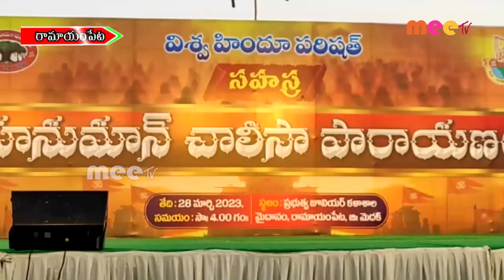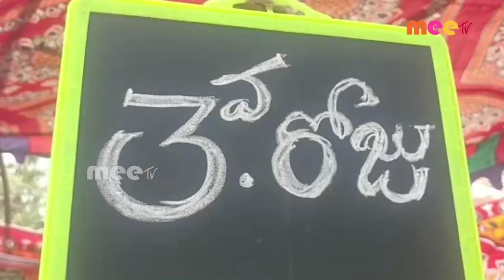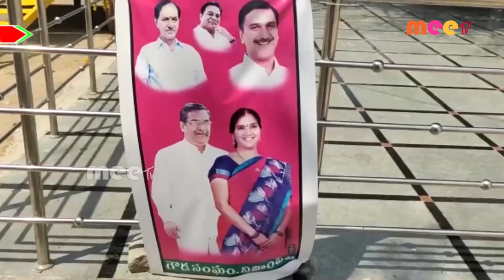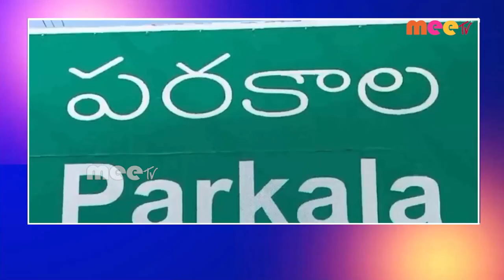// 29-03-2023 // MEETV NEWS //